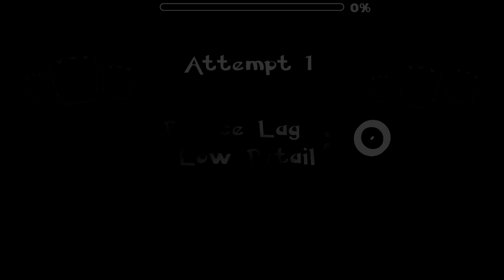Showcase Saturdays #21 - MAGNIFICENT LEVELS!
Showcase Sun.. Saturdays! #21
I worked REALLY REALLY hard to get this video out (This took HOURS to make)! Please don't dislike because your level didn't make it to Top 5! Thank you!!
Thanks for participating everyone!

These are our 5 winners for this week (sent to RobTop):

No. 5
Corruption – Zyzyx and SputNix
Avg. Score: 8.5/10
ID: 14309696
Song by: Geoplex - Aether

No. 4
Melodic Head – MrLumo
Avg. Score: 8.75/10
ID: 14386226
Song by: Fantomenk – Getting Melodies of My Head

No. 3
Algebrical Dominator – Zetal
Avg. Score: 9/10
ID: 14056407
Song by: Waterflame – Geometrical Dominator

No. 2
Avg. Score: 9.25/10
ID: 14091830
Song by: Xtrullor & Panda Party - Sheol

No. 1
Galactic Pirates – Florent, Desticy, Jaffytaffy
ID: 14500455
Song by: Waterflame – Space Pirates

Here are some of the levels that were close to making it to Top 5! (You can enter them again in 2 weeks)

NOTE: These are not in any specific order.

Creator(s) / Level Name / ID
[The Following were *very* close to getting Top 5, sent to RobTop]
Allan / Quasar / 14321727
LTGS / Geometry Dash / 13762228
Duzty / Dream Catcher / 14382488
Gibbon765 / Technologia / 14346739
JacobROso / Captains Escape / 14044732

Level Name / Creator
[The Following were close to getting Top5]
DreamX - BurgerCheetah5211, xtobe5
QuantumWave – Lumpy
Imagination – CreatorEpsilon
StreetLamp – GDBlueBlazer
WhirlPool – L0STS0LE
Mesmerization – TheRealTwix, Dister K
Sunscraper – Kirion
Hyperion Crystal – Gusearth1
Beginning of time – Megaspeed
Rift – Chaosxstream
Electric Pulse – IxXLOCOXxI
Oblivious Rush – Dezorax
Volcanic Hell – Diekrus
Exiled – Traxline
Eternal Happiness – Acoolman91
Note Streak 2 – Dyanite
Empire of Violins – P55L
Noctilucent II – Tr0ll0br1ne
Godsend – Gravidi, FreakEd7
Paradox – GD Freedom, UltimatePlaty
Colorful Breeze – Cyb3riaGD
Heavy Dimension – ilSofia
Crimson Zone - TheBlez